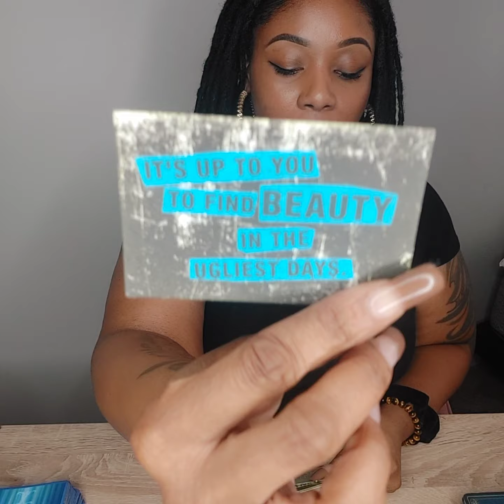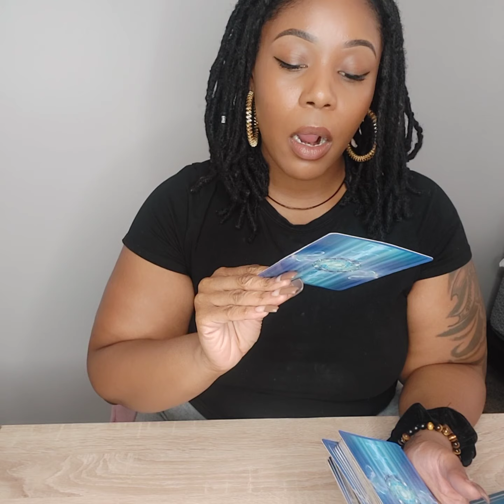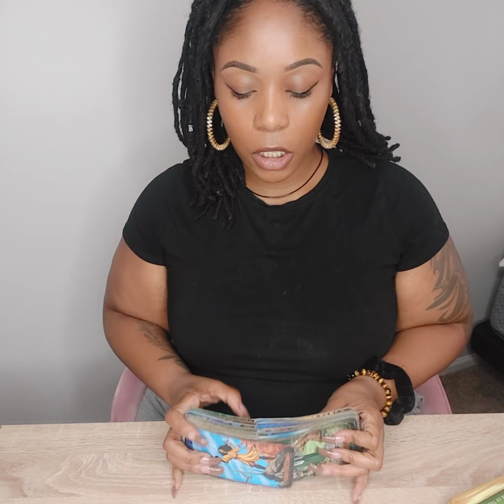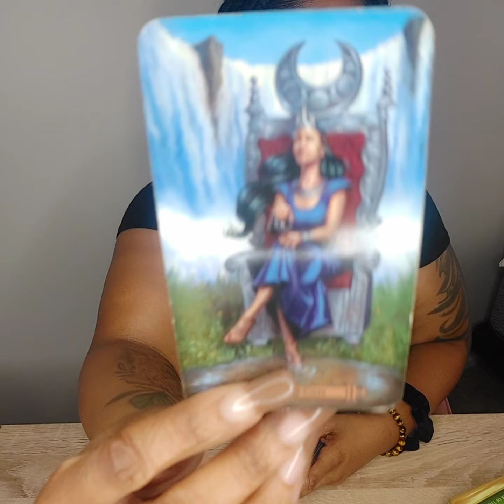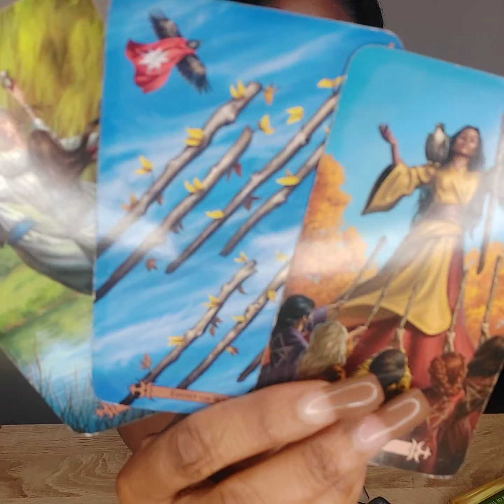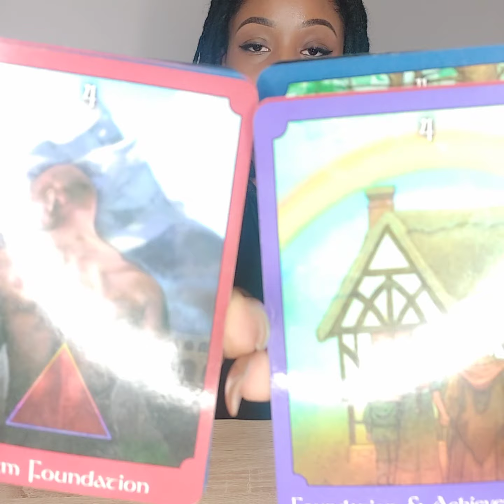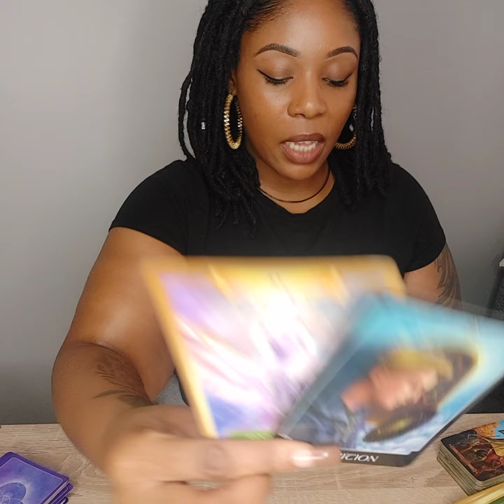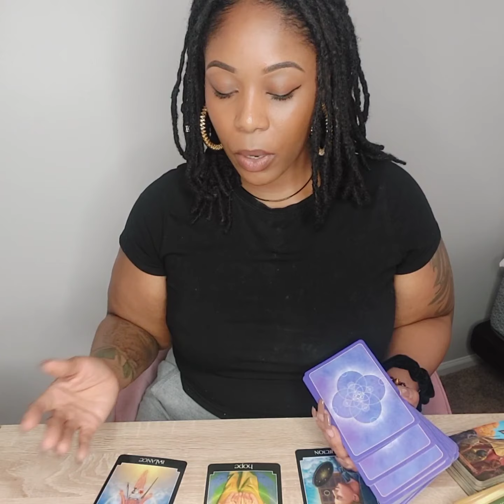Cancer Pisces Scorpio |DAMN..I'm Impressed!👀❤❤ | POP UP Love Reading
Hey Tribeeee🔮

Pure Black MagicK is not intended to overrule any legal therapy/counseling/medical assistance you may be receiving from a licensed practition